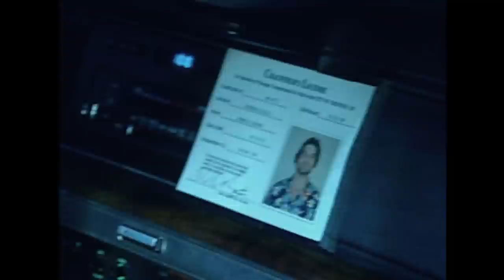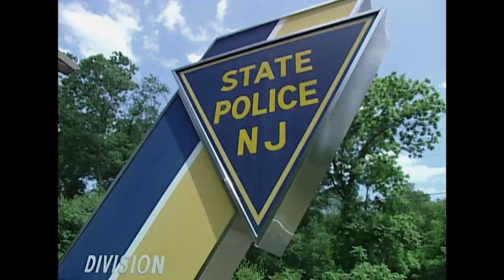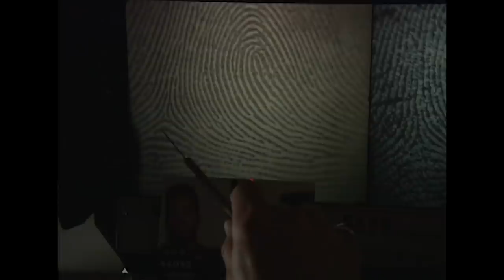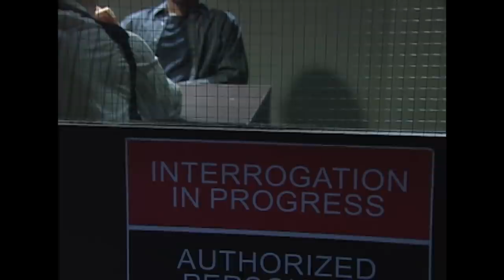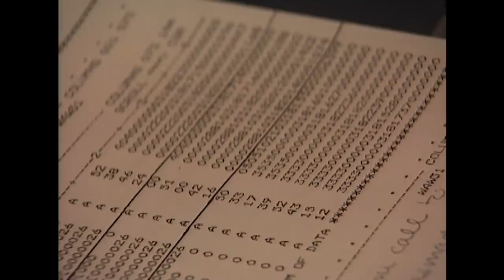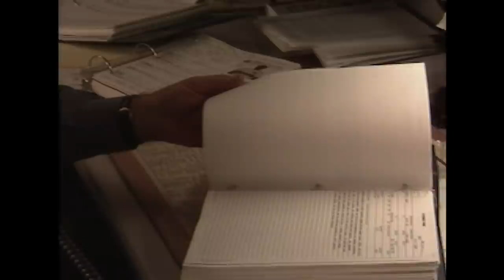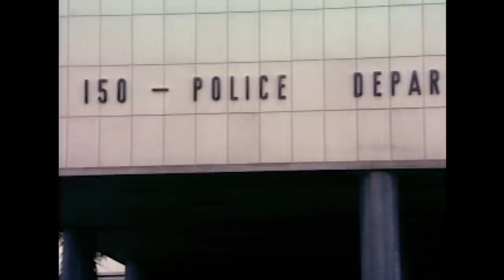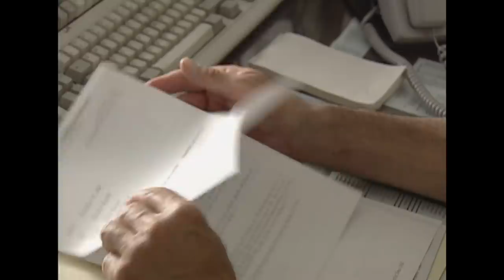Partners in Crime | FULL EPISODE | The New Detectives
. Murder cases involving partnered suspects are examined. Join forensics experts and criminal investigators to solve the case.

Season 5 Episode 2: There's an old saying that a burden shared is a burden halved. But when people team up to commit murder, the weight of their guilt remains just as heavy. Investigators must rely on forensic science to capture partners in crime.